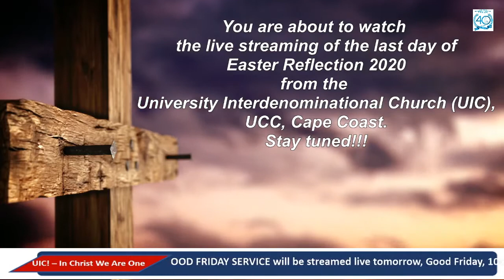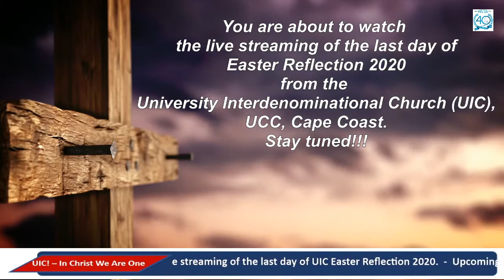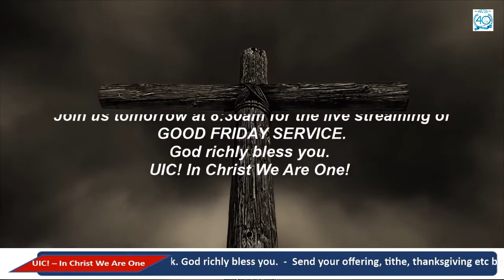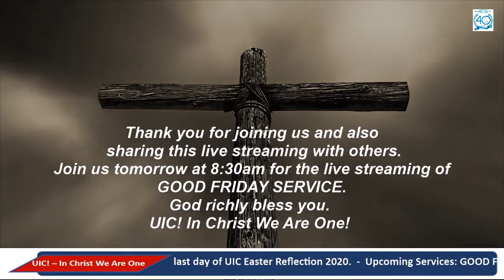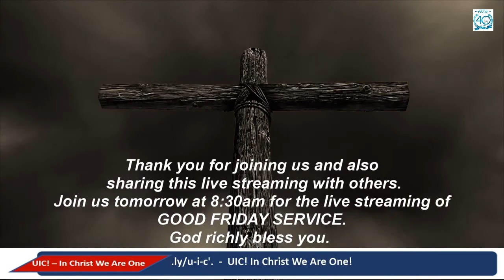Easter Reflection Day 4 (09/04/2020)